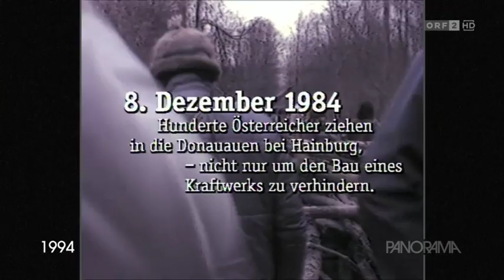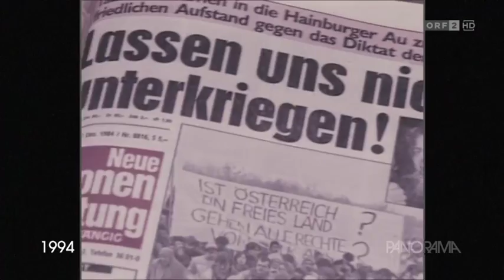10 Jahre nach Hainburg (1994)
Aus dem ORF-Inlandsreport.